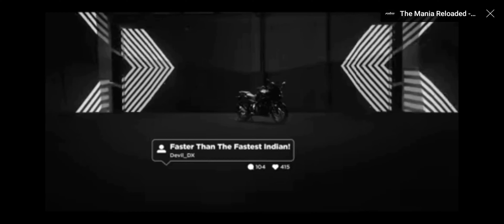finally New pulsar is Here 250cc